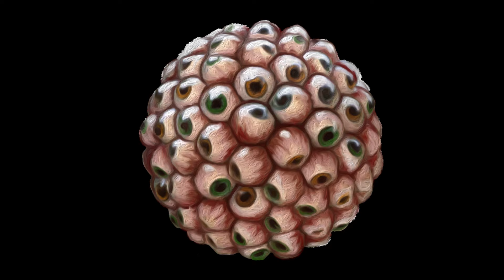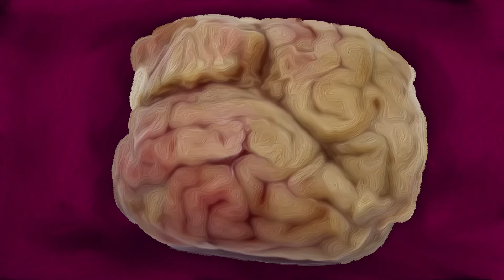Bikini Beach - Nightmares (Official Music Video)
FALL TOUR 2023
22/09/23 - DE - Ulm - Beteigeuze
23/09/23 - DE - Freiburg - Swamp
26/09/23 - DE - Hannover - Cafe Glocksee
27/09/23 - DE - Nürnberg - MUZ
28/09/23 - DE - Erfurt - Bandhaus
29/09/23 - DE - Wiesbaden - Kreativfabrik
01/10/23 - DE - Kusel - Kinett
02/10/23 - DE - Karlsruhe - P8

04/10/23 - NL - Groningen - Cafe de Zolder
05/10/23 - BE - Gent - De Chinastraat
06/10/23 - FR - Paris - Supersonic
07/10/23 - FR - Dijon - Les Tanneries

20/10/23 – NL – Rotterdam – Left the Dial Festival
21/10/23 – NL – Rotterdam – Left the Dial Festival II

CREDITS:
Video ny Lotti Peach